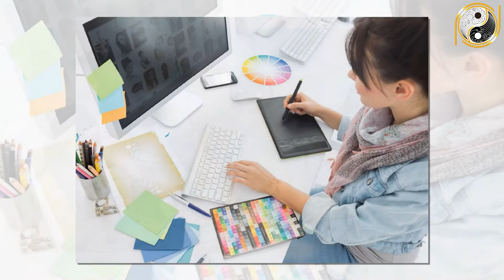Tử Vi Trọn Đời Đinh Mão 1987 Nữ Mạng Trúng Số Độc Đắc, Tiền Vàng Ùn Ùn Kéo Về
01. Linh phù giải hạn
02. Hồ lô hóa giải Ngũ Hoàng
03. Mai Hoa Phú Quý
04. Gương bát quái tinh cầu
05. Kim bài thái tuế 2023
06. Vòng tam hợp Dần Ngọ Tuất
07. Vòng tam hợp Thân Tý Thìn
08. Vòng tam hợp Hợi Mão Mùi
09. Vòng Tam Hợp Tỵ Dậu Sửu
10. Bát bảo tâm kinh
11. Minh Quang pháp bảo cầu
12. Minh Quang pháp bảo lục giác
13. Tỳ Hưu Lộc Tài (Đồng)
14. Tỳ Hưu Khai Vận ( Bạch Ngọc)
15. Bách Niên Tụ Tài ( tụ tài lộc)
16. Song long ngọc ấn ( ấn thăng quan)
17. Kim bài ngũ Lộ Thần Tài
18. Hồ lô bình an ( treo xe)
19. Móc khóa văn xương
20. Ống bút văn xương gỗ đào
21. Bút văn xương gỗ đào
22. Bút văn xương gỗ đào nhỏ
23. Hoa mai kim tiền ( mạ vàng )
24. Các vật phẩm phong thủy khác Tử Vi Trọn Đời Đinh Mão 1987 Nữ Mạng Trúng Số Độc Đắc, Tiền Vàng Ùn Ùn Kéo Về